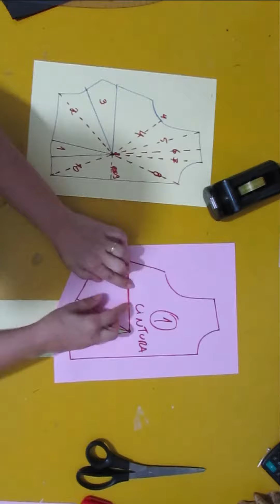Transferência de pence n° 01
@samirabadia_jc  trás por dias semanas os fundamentos das transferências de pences e conceitos.

Conforme o prometido, da pence 01 a pence 10 vou mostrar a vcs como fazer de acordo com o mapa de pences. E, porquê? Para que quando formos desenvolver as interpretações dos modelos que vcs me pedem, entenderem os porquês de cada pence, recortes, apertos e etc.

Se vc não modela, não tem base, e deseja aprender, eu tenho o meu curso: MODELE EM UM DIA, que está na Bio o link.
Neste curso ensino os conceitos, fundamentos e bases de formas variadas, usando o raciocínio lógico com metodologias diferenciadas, onde nenhum curso ensina. Faça um teste drive, e se comprar e achar que não vale a pensa, vc tem 07 dias para pedir e volta seu investimento.